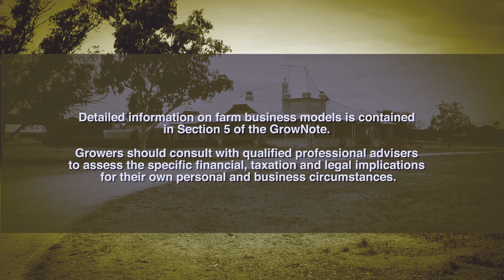GRDC: Farm Business Models - Joint Venture Partnership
Grain growers Graham Mattschoss & Paul Schulz from South Australia talk about their experience forming a Joint Venture farming partnership. This video is part of GRDC's Farm Business Models GrowNote available online at the Grains Research & Development Corporation.